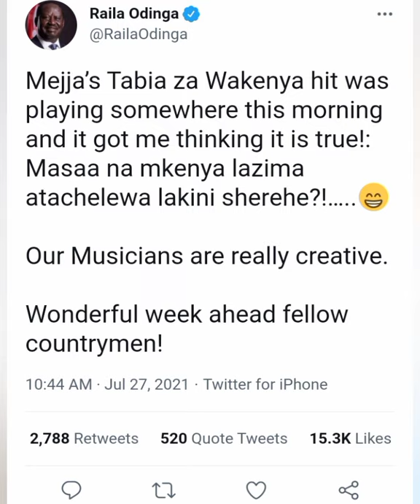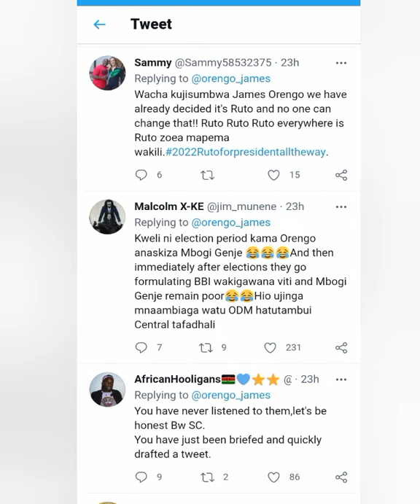RAILA ODINGA James orengo amsifia khaligraph jones Mejja mbogi Genje wakenya Mbuthia paulo